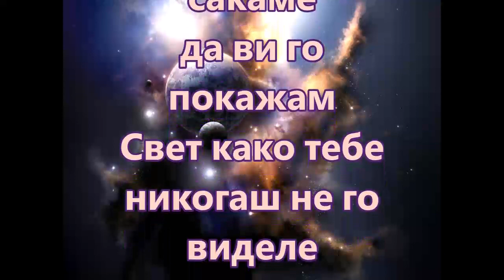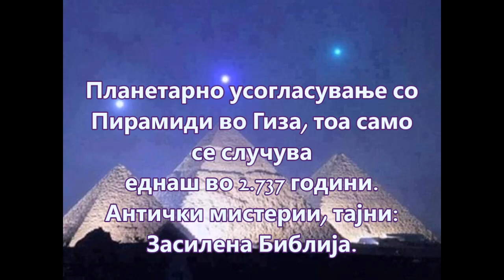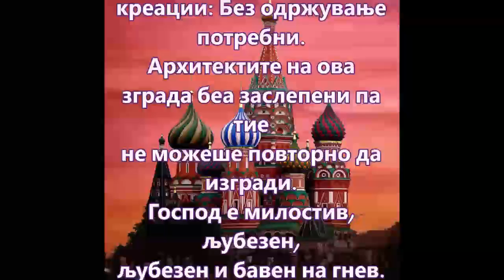Неверојатен живот 1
Неверојатен живот преку Јешуа Хамашиач!
Кралот Јешуа дојде да ни даде незаслужена милост и благодат и да ги спаси нашите души од вечниот пекол!
Никогаш врз основа на вашите перформанси!
Јешуа е вашиот подарок од милијарди долари! Директно од Јахве!